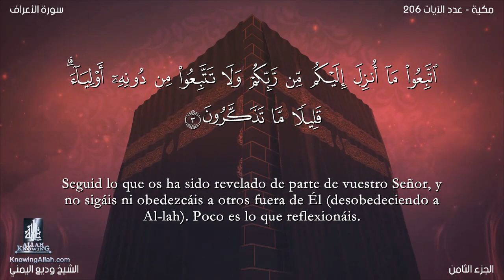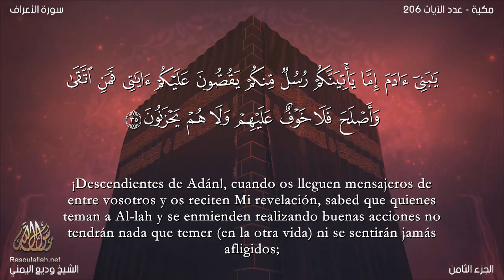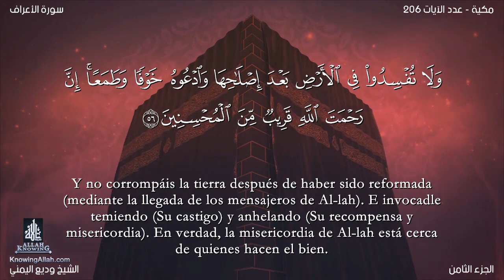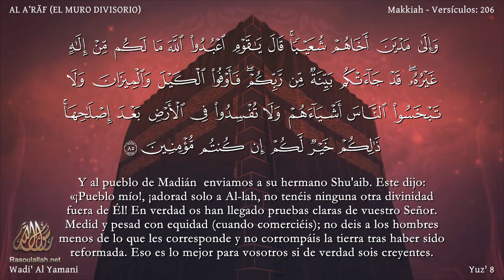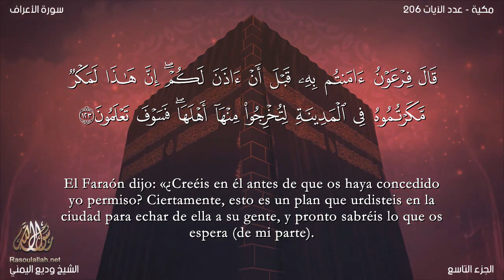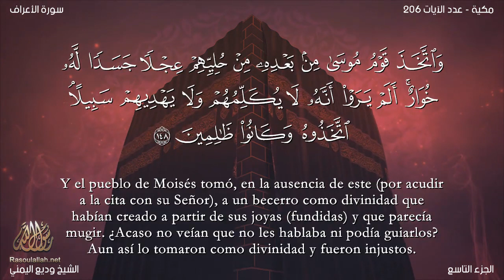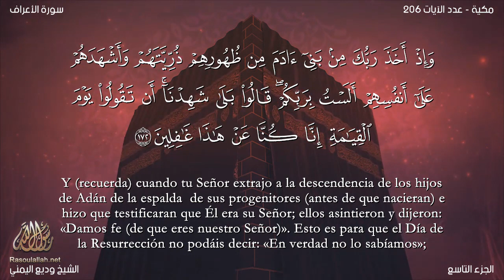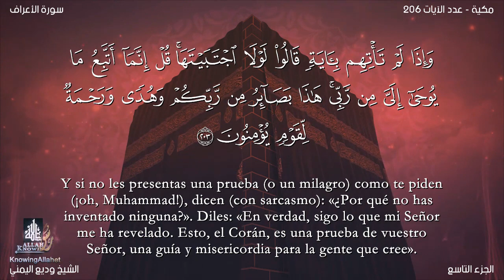El coran en Español 7 Sura AL A’RĀF wadi' al yamany Traducción española castellano